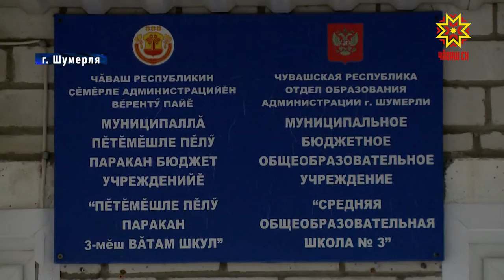Векторы развития образования и медицины обсудили в Шумерлинском районе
Векторы развития образования и медицины  обсудили  в  Шумерлинском  районе. Школы, детские сады, фапы - реконструкция коснется многих социальных объектов.